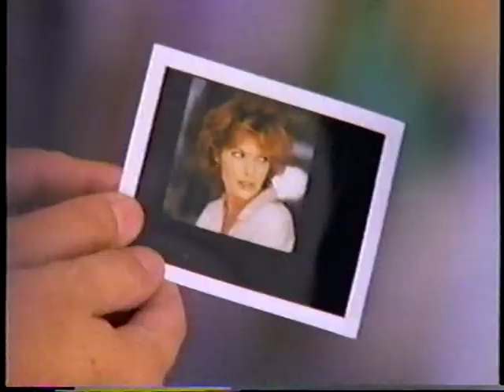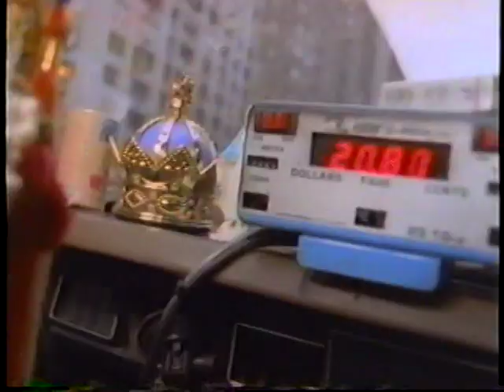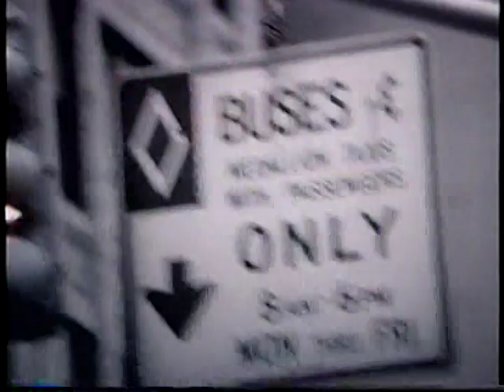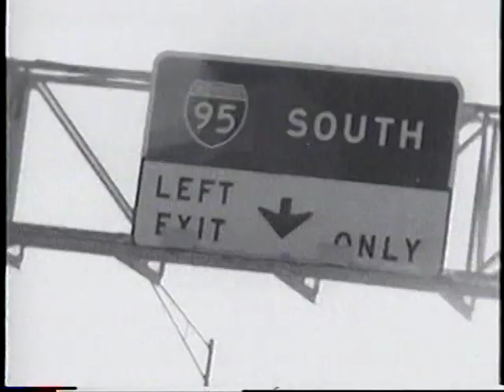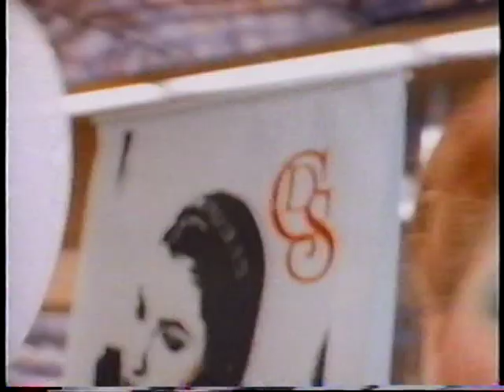VTS 02 1